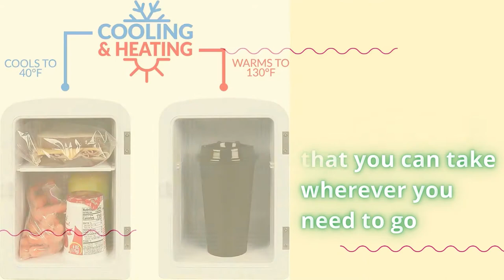Best Budget Nostalgia RF6RRAQ Retro 6 Can Personal Cooling and Heating Mini Refrigerator Review 2022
Product Description
Whether warm or cold, this personal refrigerator keeps beverages and foods at the temperature you need. Flip the switch to cool to keep cold up to six 12-oz cans at a time, or flip the switch to warm to keep your lunch hot. Equipped with thermoelectric technology, this refrigerator also includes power cords for both AC and DC outlets, so it works in your kitchen, car, boat, dorm room and more. Retro details, like a see-through window and chrome door latch, give this unit a cool blast of '50s style wherever it's needed.

Capacity - With enough space to hold 6 12-oz Cans, this is the perfect way to store lunch, water, beer, wine, baby bottles, soup and more.
Portable & compact - Compact size fits neatly on desks or in small spaces, while a built-in carry handle makes this an extremely portable heating and cooling unit that you can take wherever you need to go.
AC & DC Power Cords- Includes both AC and DC detachable power cords so the unit works seamlessly with standard home outlets and 12-volt car outlets.
Heating & cooling - Chill drinks and beverages down to 45°F or Warm them up to 130°f based on your ambient room temperature.
Removable shelf - Slide-out shelf provides the flexibility to store various foods, such as yogurt, cheese, and more.
Bring It On-The-Go - Bring it wherever you need to go. It's the perfect way to keep beverages and snacks close while in the office or your dorm room, and is a great companion for long roadtrips or hot days on the boat.